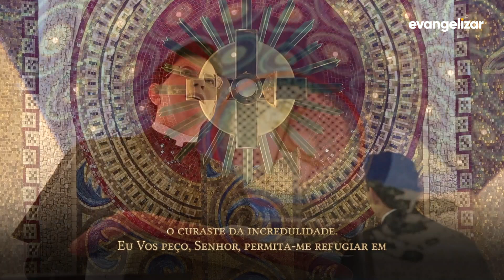7º dia - Novena Jesus das Santas Chagas | Padre. Reginaldo Manzotti [CC]